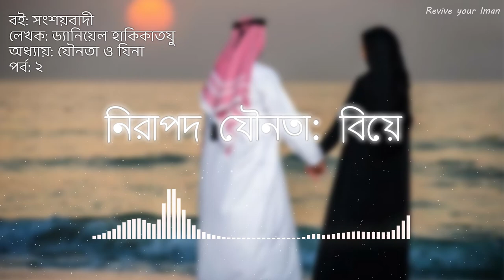নিরাপদ যৌনতাঃবিয়ে। যৌনতা ও যিনা । সংশয়বাদী । Daniel Haqiqatjou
Assalamualikum!
এই ভিডিও টিতে রয়েছে নিরাপদ যৌনতাঃবিয়ে নিয়ে বিষদ আলোচনা।

একজন পশ্চিমা সংশয়বাদী কী করে?
সে প্রশ্ন করে। যা কিছু নিজস্ব ধ্যানধারণার সাথে খাপ খায় না তার বিরুদ্ধে সে প্রশ্ন তােলে। আপত্তি করে। সে বিশ্বাস করে তার মন, বিবেক আর বুদ্ধিই হন সত্যমিথ্যা এবং ভালােমন্দ বিচারের চূড়ান্ত মাপকাঠি। বলাবাহুল্য, এ ধারণা ভুন। একজন মুসলিম সংশয়বাদী কী করে? সে প্রশ্ন করে। সে নিজেকে প্রশ্ন করে। নিজের কাজ, অনুভূতি এবং চিন্তার যা কিছু ইসলামের সাথে খাপ খায়
না, সেটার বিরুদ্ধে সে প্রশ্ন তােলে। আপত্তি করে।
কারণ সে জানে তার মন সীমিত। তার বুদ্ধিমত্তা সীমিত। এগুনাে কখনাে সত্যের চুড়ান্ত মাপকাঠি হতে পারে না। সত্যের পরম, চূড়ান্ত মাপকাঠি হতে পারে কেবল ইসলামই। মানুষ আজ বিভিন্ন ধ্বংসাত্মক ভ্রান্ত ধ্যানধারণা আর মতবাদকে সত্য হিসেবে গ্রহণ করে। যত্ন করে লালন করে, সেগুলাের জন্য লড়াই করে। এগুলােই হল।
সত্যিকারের উইপেনস অফ ম্যাস ডেস্ট্রাকশান। এ ধরণের 'সত্য’-এ বিশ্বাসী হবার চেয়ে সংশয়বাদী হওয়া হাজার গুণে ভালাে।